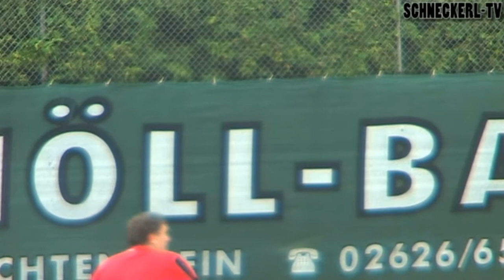DAS Topspiel der Woche: 35 Grad und trotzdem cool geblieben 3/4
Der dritte Teil der Berichterstattung.